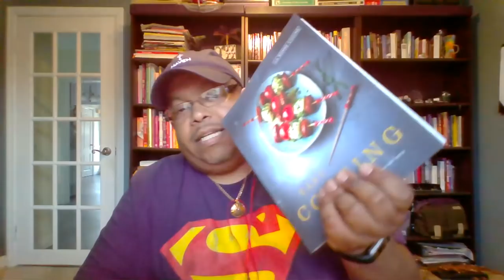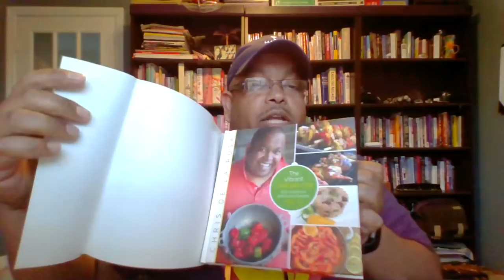Recipe Chit-Chat Episode 6 - 6 NEW Giveaways!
Welcome to the weekly live show of CaribbeanPot.com, hosted by Chris De La Rosa